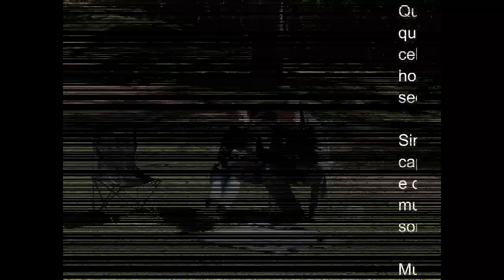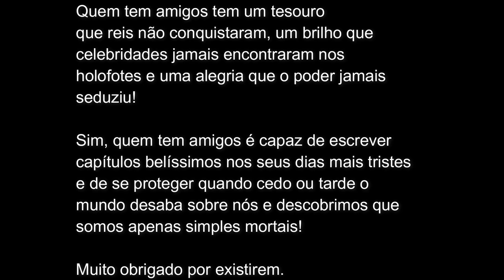Wild Camping São Luis do Porunã (parte 02) - Amor Sobre Rodas Dicas de Viagem | 07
Wild Camping São Luis do Porunã (parte 02) - Amor Sobre Rodas Dicas de Viagem

Fizemos Wild Camping em São Luis do Porunã a uma temperatura de 3 graus negativos.
A familía 4x4 estavam presentes e mantendo a chama tanto do fogo quanto da amizade acessos.

Para apoiar o  projeto do Livro " A Vida Por trás das Lentes"

Apoiadores do Canal:
AGATHA VICARIO  - Gratidão, apoio como o seu nos impulsiona e nos incentiva a aprender cada vez mais

Apoie nosso canal Comprando diversos produtos de qualidade neste link da Amazon

Motorhome Seu guia Completo: Tudo que precisa saber para embarcar nessa viagem eBook
Piso Box 80x80x10 cm Para Cabine Banho Trailer Motorhome Acq
Nautika Banheiro Eco Camp (porta poty vaso químico portátil)
Trocador/Banheiro Pampa, Nautika
Chuveiro Ducha Portátil Camping Elétrica 12V acendedor
Fogareiro Frontier, Nautika
Cadeira Araguaia Confort com Braço Camuflada Bel Fix
Carrinho Kombi C/ Prancha Orange Toys Multicor
Calota Kombi Clipper Branco 1994 A 2016 GComponentes
Camiseta Criativa Urbana Carro Antigo Clássico Kombi Manga Curta
Balde Retrátil, 5L, Verde Água, Flash Limp
O livro para quem não tem medo de aventura: Viagens e experiências ao redor do mundo que podem transformar sua vida (Português)
Sensor Monitor Medidor Pressão Pneu Solar Tpms Calibragem
Conjunto de Panelas de acampamento com 3000 W Fogão de Campismo

APRENDA A INVESTIR NA BOLSA DE VALORES E CONSTRUA SUA INDEPENDÊNCIA FINANCEIRA
Amazon Ninja, torne-se ninja na venda de produtos sem estoque na maior plataforma de vendas do mundo.

MENTORIA  ALEX VARGAS: A Mentoria é focada em fazer com que os alunos do Fórmula Negócio Online possam atingir o potencial máximo como empreendedores digitais.

Equipamentos usados para gravar esse vídeo:

Goopro Hero 7 Black
Gravador Externo Sony
Drone 2 Pro Zoom
Câmera Nikon

MÚSICAS QUE UTILIZO NOS VÍDEOS - USE POR UM MÊS GRÁTIS ACESSANDO O LINK ABAIXO.

livro-a-vida-por-tras-das-lentes